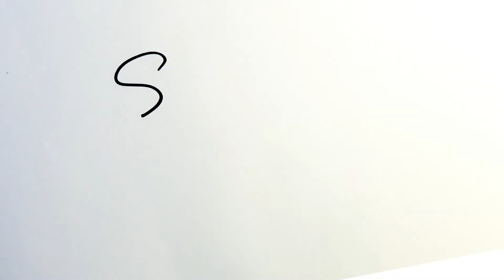Sessions #5: Gymnast - Build a boat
From their debut EP 'Wait For Dark With A Heady Heart'